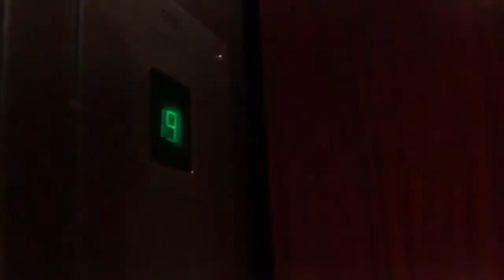Lenar Whitney Goes "Over The Edge" for Adoption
I went "Over the Edge" for Adoption for my friends at the Louisiana Family Forum. The event raises awareness of the nearly 400 adoption-eligible children in Louisiana's Foster Care program. I rapelled off one of the tallest buildings in downtown Baton Rouge - One American Place, on Main Street. The building is 308 feet tall. I thought'd I be scared, but it was actually really fun. The craziest part was when the wind started blowing me around, while I'm hanging 300 feet over downtown Baton Rouge! It was great to help the Louisiana Family Forum raise awareness about adoption and the almost 400 beautiful kids who are ready to find a good permanent home!